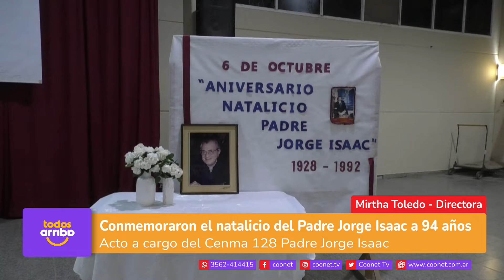Conmemoración del natalicio del Padre Jorge Isaac - CENMA 128